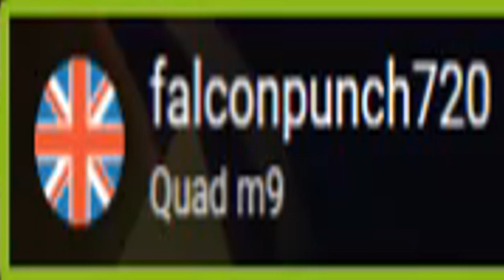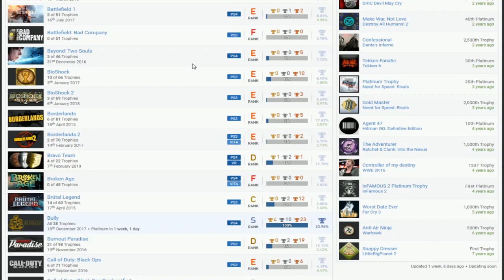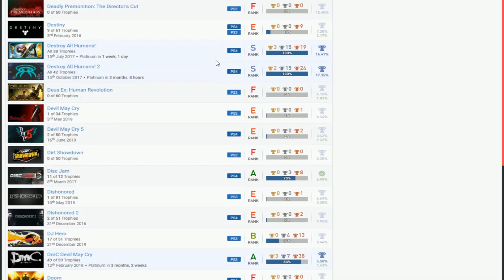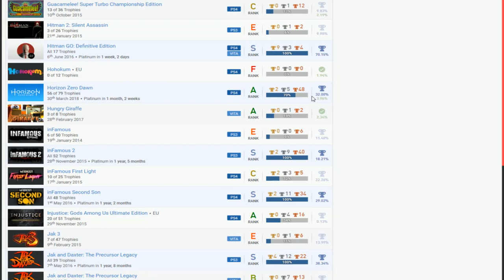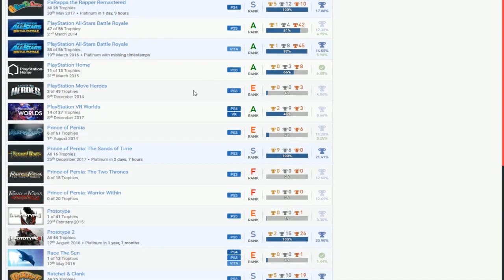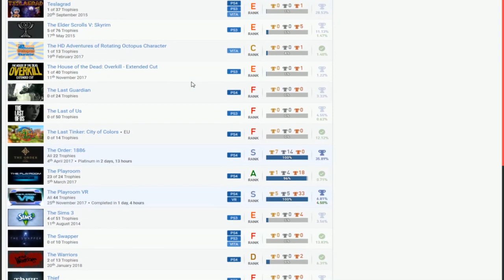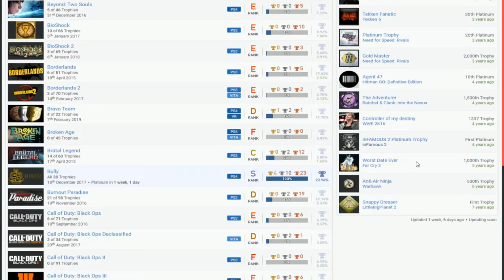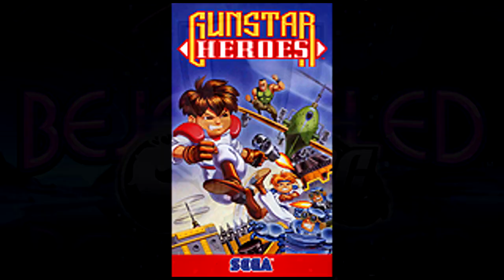falconpunch720 | PSN User Trophy Review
LittleBigPlanet Karting